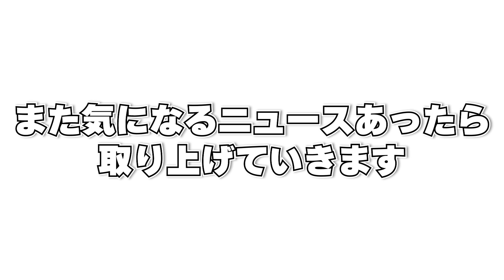【2本】家長昭博が語る小笠原満男の凄さ＆堂安選手が語ったJリーグっぽいサッカーとは？